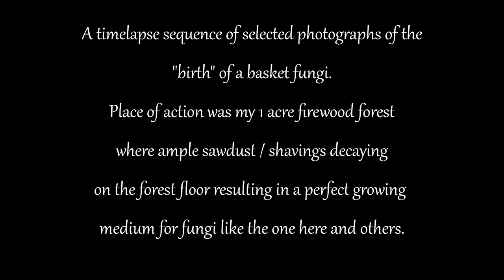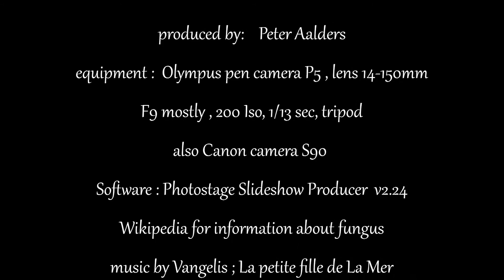basket fungi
BIRTH OF A BASKET FUNGI